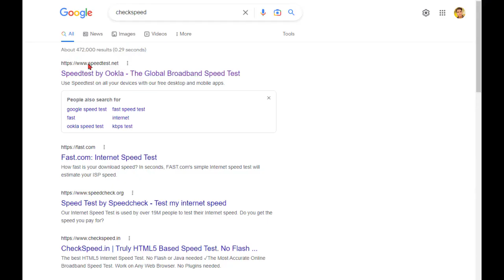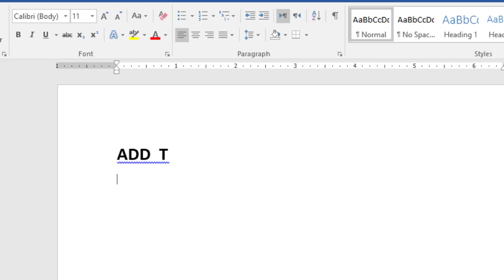5 Best business with low investment and high earnings. In Urdu and Hindi.|MMS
5 Best business with low investment and high earnings. In Urdu and Hindi.|MMS
Best Business Ideas Urdu Hindi